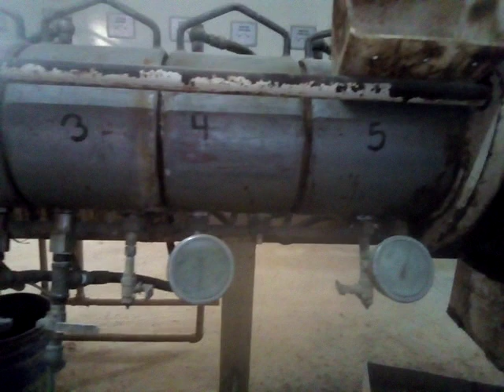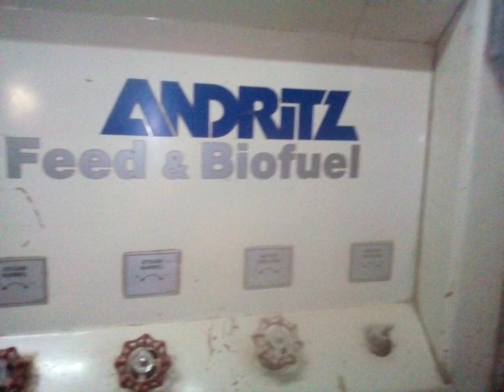FLOATING FEED MILL.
HOW TO FLOATING FEED MILL MAKE FEED TO EXTUDER MECHINE.